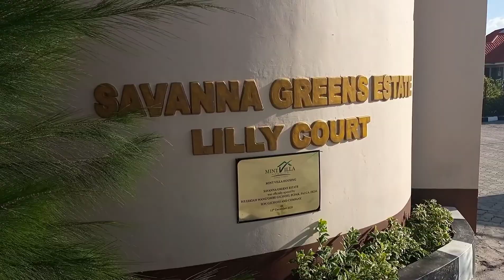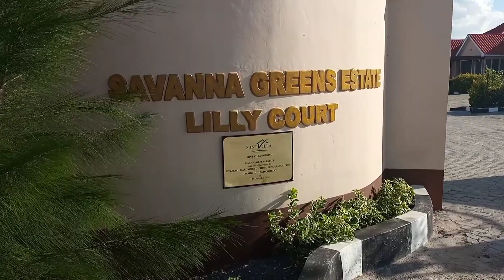3 BEDROOMED BUNGALOW Savanna Greens Estate#House Tour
Savanna Greens Estate contains 3 bedroomed bungalows each on a 50x100 plot.
AMMENITIES
*Ample space for parking for 2
*Water available
*Good security
*Gated community